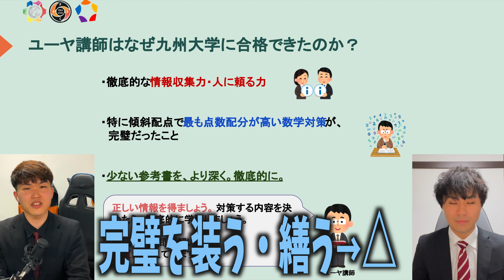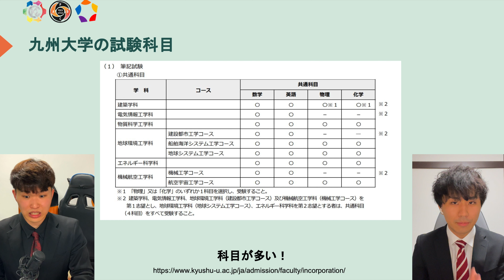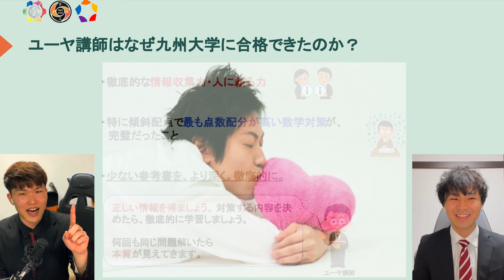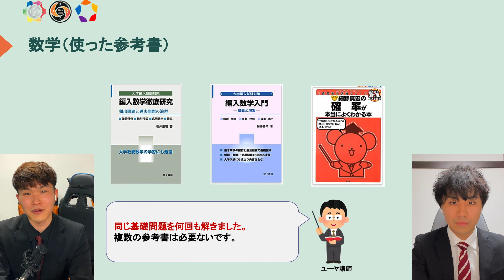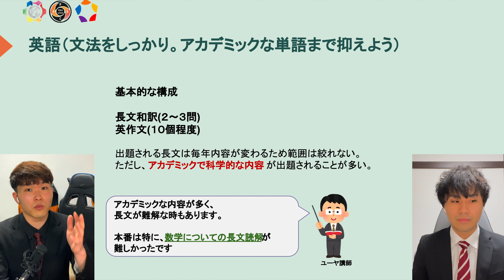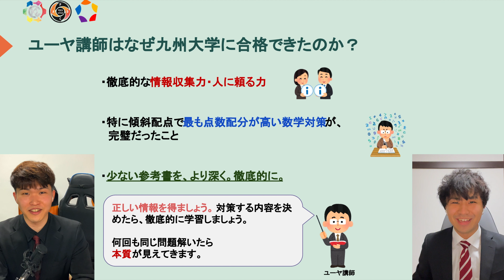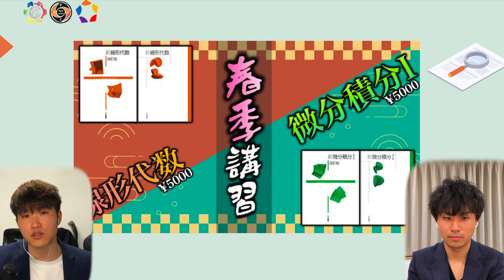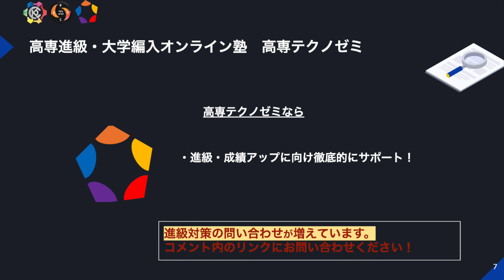【前編】九州大学 ３年次編入 (一般) 体験記 || 電気情報工学科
|| time stamp ||
0:00 OP
1:42 ユーヤ講師プロフィール
3:01 九大電気情報工学科
4:02 九大編入可能人数
4:36 九大編入試験科目
5:35 なぜ九大へ行こうと考えたか
6:47 なぜ九大に合格できたか
8:45 九大の編入試験(数学)
13:57 九大の編入試験(英語)
17:36 ED,次回予告
19:40 広告

【💡】高専テクノゼミ は、高専生の進級・編入対策に特化したオンライン家庭教師です。高専卒の現役大学生からマンツーマンで勉強を学べます。